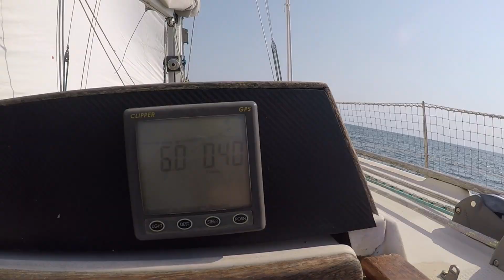EP14 # Croisière 2022 en Angleterre et dans les îles Anglo-Normandes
Croisière 2022 à bord du First 32 Tomiak.

La croisière familiale à bord de Tomiak dans les Anglo-Normandes et en Angleterre. Au départ de St-Malo nous avons visité St-Cast le Guildo, Jersey, Guernesey, Dartmouth, Brixham et Sercq.